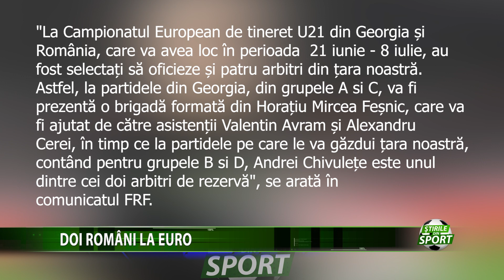DOI ROMANI LA EURO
Vesti bune de la Federatia Romana de Fotbal. Oficialii forului au anuntat saptamana aceasta faptul ca doi dintre arbitrii romani vor transa partide din cadrul campionatului European pentru tineret, care se va disputa vara aceasta in Romania si Georgia. Cine sunt acestia aflati in minutele
urmatoare.